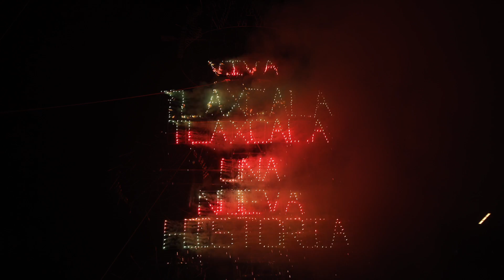Ceremonia del Grito de Independencia.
Así celebramos las y los tlaxcaltecas el 214 Aniversario del Grito de Independencia, disfrutando de una vibrante fiesta tricolor en la Plaza de la Constitución.
Esta noche, disfrutemos en familia, dejándonos envolver por la música, saboreando la deliciosa comida típica y maravillándonos con el espectacular show de pirotecnia.
¡Que viva México!
¡Que viva Tlaxcala!
¡Que vivan las y los tlaxcaltecas!